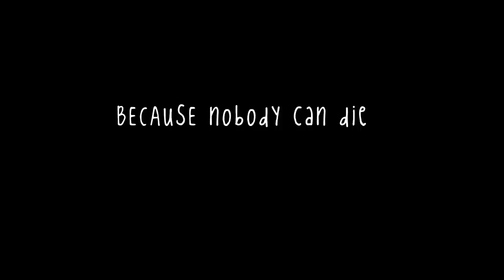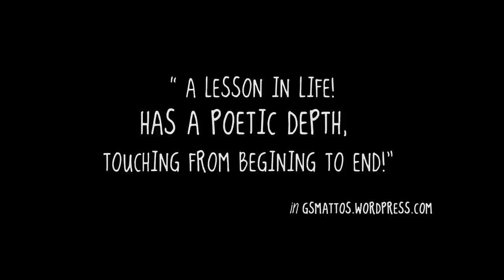Trailer José e Pilar - English version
José & Pilar

Synopsis

The Elephant's Journey, in which Saramago narrates the adventures and antics
of an elephant transported from the court of King John III of Portugal to that
of the Austrian Archduke Maximilian, is the starting point for José and Pilar.
This film by Miguel Gonçalves Mendes tells of the relationship between José
Saramago and his wife Pilar del Río.

It shows us their day to day life in Lanzarote, at home and on work trips around
the globe. José and Pilar is a surprising portrayal of an author throughout the
creative process and of the relationship of a couple dedicated to changing the
world, or at least trying to make it a better place.

José and Pilar shows us the hidden Saramago, unravels any preconceived
ideas we may have about the man and proves that genius and simplicity are
indeed compatible. José and Pilar is a glimpse into the life of one of the great
creators of the Twentieth Century and shows us that, as Saramago says, "there
is always another way to say everything."